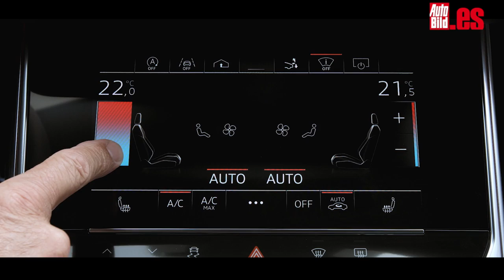Prueba Audi A7 Sportback 2018 / Review / test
En esta primera prueba del Audi A7 Sportback 2018 vamos a descubrir las novedades de esta berlina premium con carrocería coupé y a contarte cómo se comporta en carretera después de haber podido probarla durante la presentación internacional en Sudáfrica, en los alrededores de Ciudad del Cabo.

Se trata de la segunda generación del Audi A7, un modelo que se lanzó por primera vez en 2011 y que recibió un restyling en 2014. Ahora mide 4,97 metros de longitud, 1,91 de ancho y 1,42 de alto, es decir, que las medidas exteriores no varían an absoluto respecto al modelo anterior. Pero eso no quiere decir que sea el mismo de antes. De hecho, cambia la plataforma. Anteriormente se basaba en la plataforma MLB ('Modularer Längsbaukasten', que significa algo así como bloque de construcción modular longitudinal) y que era utilizada para vehículos del segmento D y superiores (A4, A5, Q5, A6...) con motor longitudinal y tracción delantera o integral; mientras que ahora apuesta por la plataforma MLB Evo, lógicamente, una evolución de la anterior y la misma que lleva el Audi A8. Por tanto hay quien lo puede considerar una especie de Audi A8 coupé.